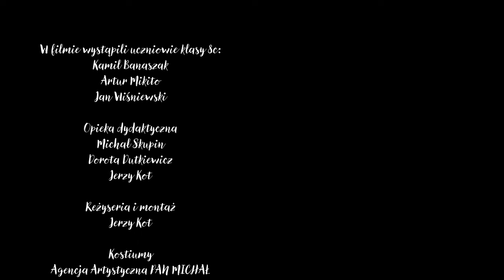PN 8 Region Zachód - drużyna 80 --- Oblężenie Zbaraża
Praca wykonana w ramach konkursu zachodniego 8 edycji konkursu.